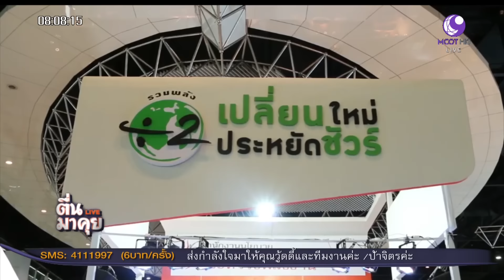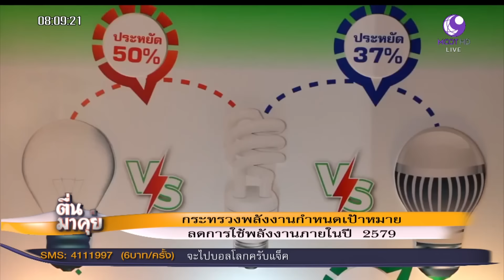กระทรวงพลังงานจะมีพิธีเปิดโครงการรวมพลังหาร 2 เปลี่ยนใหม่ ประหยัดชัวร์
ปัจจุบันนี้บ้านเราใช้ไฟมากขึ้นทุกปี ล่าสุดกระทรวงพลังงานจึงขอความร่วมมือจากทุกภาคส่วนให้ประหยัดพลังงานอย่างจริงจังและต่อเนื่อง ด้วยการใช้เทคโนโลยีอุปกรณ์ประหยัดพลังงานจึงได้มีการจัดงานนี้ขึ้นในวันอาทิตย์ที่ 15 พฤศจิกายนนี้